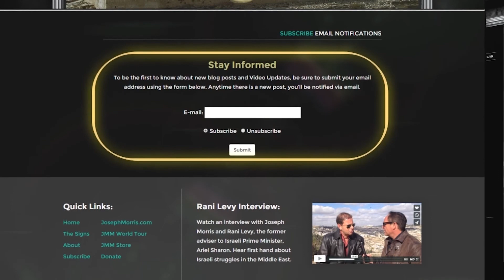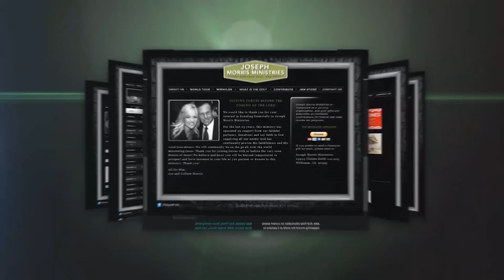Jesus Redeemed Us From The Curse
Every Wednesday Joseph Morris gives up-to-date, End Time information on current events happening around the world as it pertains to these last days that we are living in.